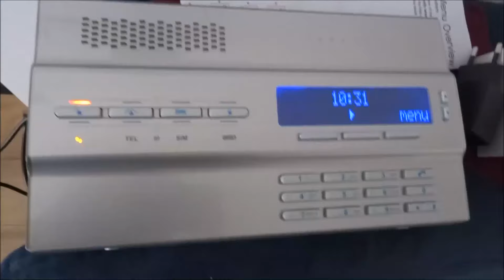Paradox keyfob REM3 small PIN keyboard test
wirelles remote control paradox REM3 alarm system
set MG6250